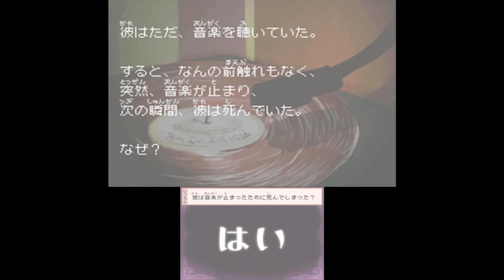【寝る前に一読行っとく?】スローンとマクヘールの謎の物語 Part32 【女性実況】